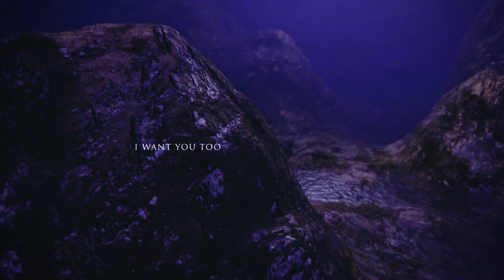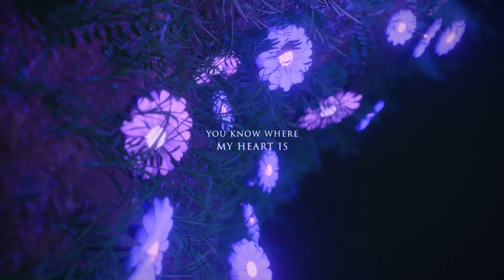MitiS - Homesick (feat. SOUNDR) [LYRIC VIDEO] | Ophelia Records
MitiS - Homesick (feat. SOUNDR) [Official Audio] | Ophelia Records

Lyrics:
I can always tell when you’re lonely
The way your voice gets sweeter when you want me
It’s so obvious that I want you too

It’s like I feel it worse when I’m sleeping
In strange place with you when I’m dreaming
Wishing I could wake up and be next to you

When the phone calls ain’t enough to get through this
When you need to feel my love

You can pack up a suitcase
And hop on an airplane
Whenever your sunshine turns to rain
When you’re feeling homesick
You know where my heart is
I’m only a thousand miles away

We can find a way through the distance
Make it work, let’s speak it to existence
While we both look up into a diamond sky

So hard keep all of the pieces
So easy to forget the reasons
But you and me are worth it all

The official record label of DJ/Producer Seven Lions, Ophelia is a label that promotes independent music, and is the official home for the music of Seven Lions since 2018. In just over a year, Ophelia has become one of the hottest new labels in bass music, with collaborations and releases from acts such as SLANDER, Excision, Jason Ross, NGHTMRE, Wooli, Trivecta, MitiS, Blastoyz, Crystal Skies and Last Heroes. Its releases regularly appear in Spotify’s MINT playlist and on Sirius BPM and has also started to host festival stages at flagship events such as Electric Zoo.